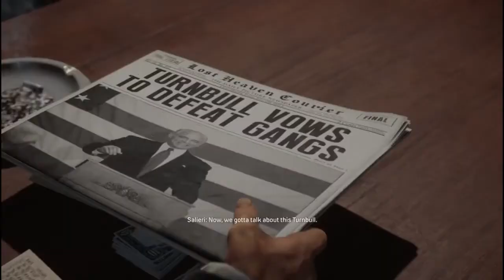Mafia Definitive Edition game part 13